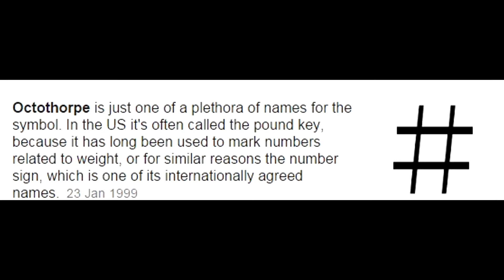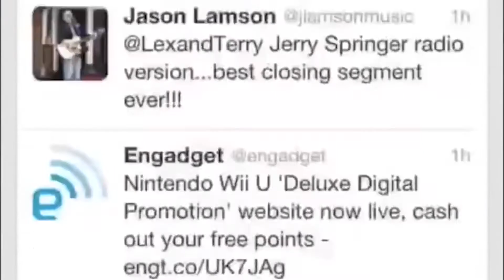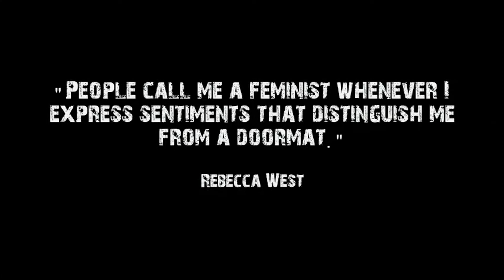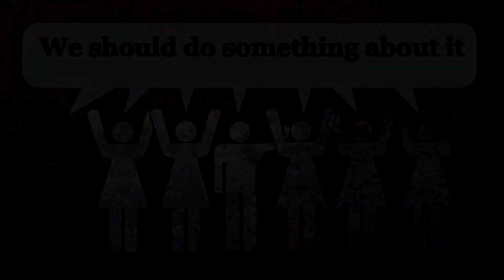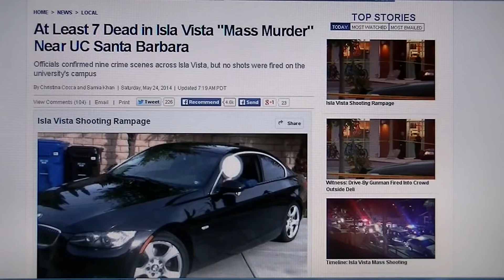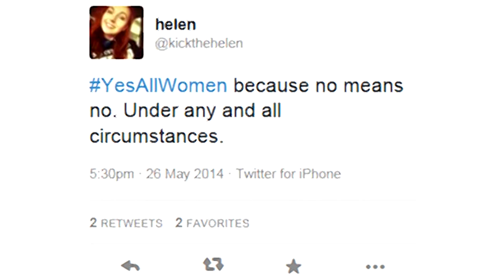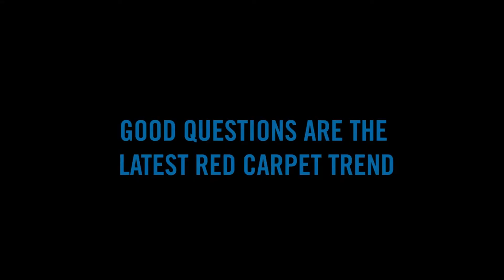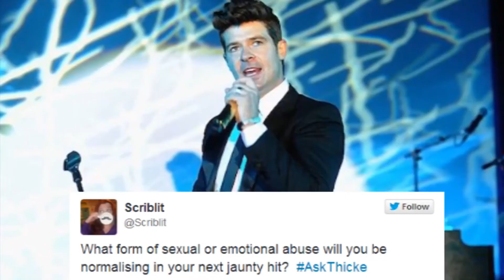Hashtag Feminism Documentary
Documentary film for my video production class.
The topic was feminism and new media so I decided to do hashtag feminism.
I am in no way a full feminist just a very slight one. This is the only topic i could get a grasp of.